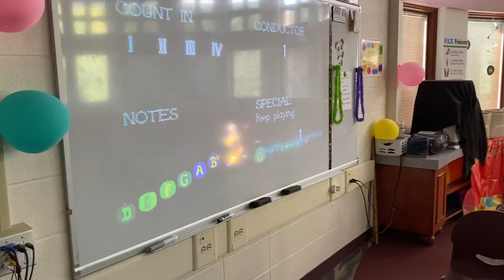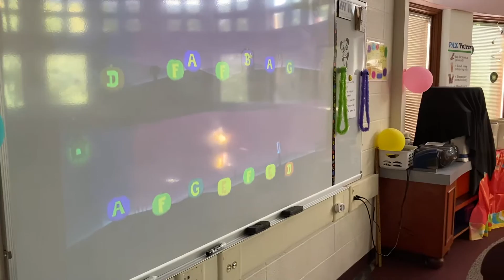Skeleton Dance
3rd grade Mrs. Cottrill’s “A” day